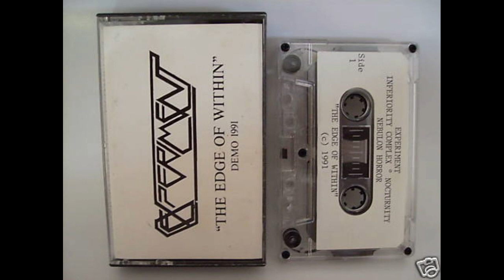Experiment (IL) - The Edge of Within (Demo 1991)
Experiment - The Edge of Within
Chicago, IL (Death/Thrash Metal)

1. Inferiority Complex
2. Nocturnity
3. Nebulon Horror
4. Adrenalin Dream
5. Ripping the Earth

Band
Mike Schafer - Vocals/Guitars
Mark Piotrowski - Guitars
John Almonte - Bass
Aaron Nickeas - Drums

Recorded by John Towner at Solid Sound Recording in Hoffman Estates, IL.